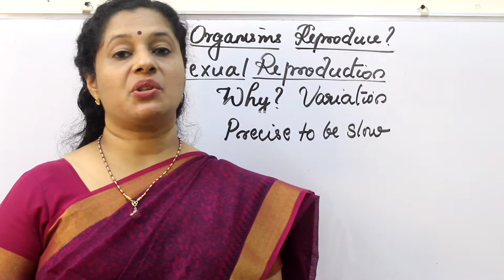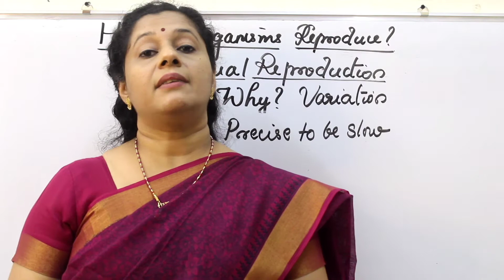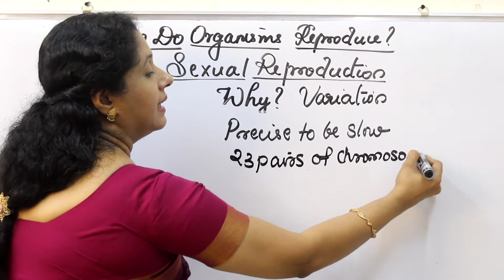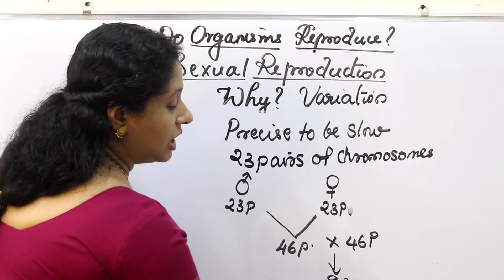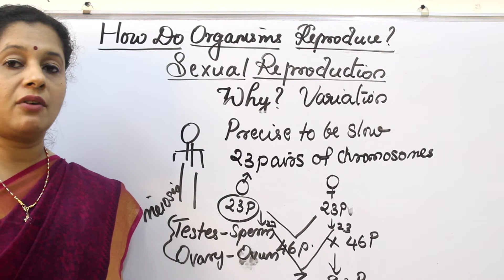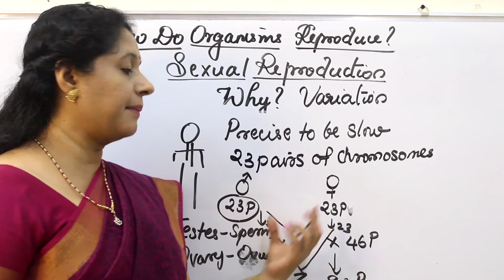Class10: HOW DO ORGANISMS REPRODUCE? PART3: Why Sexual Reproduction?